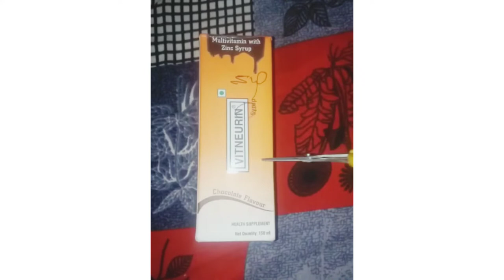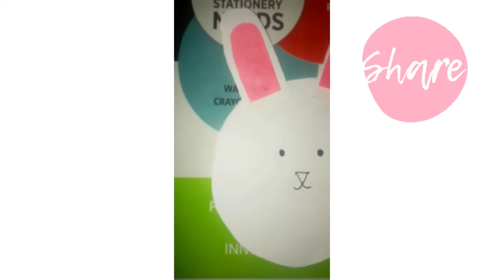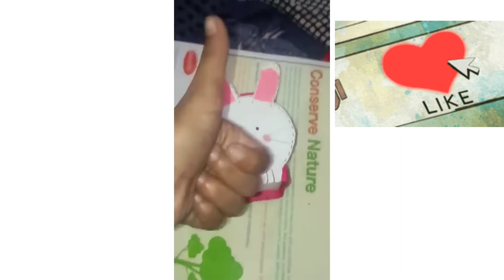Chalk box idea || craft || smart siblings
agar aapko aisi hi videos chayiye toa comments